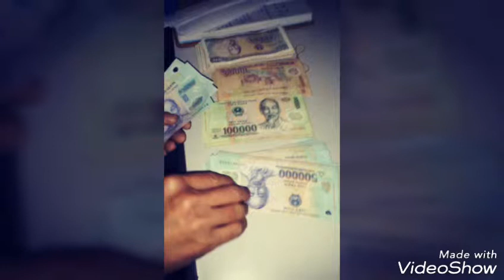Zaj Vwj lub neej